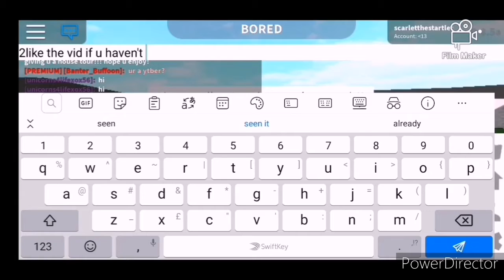68.4k Aesthetic bloxburg house tour!!